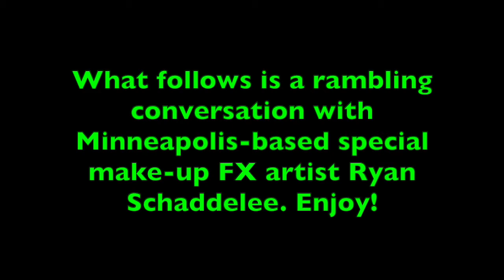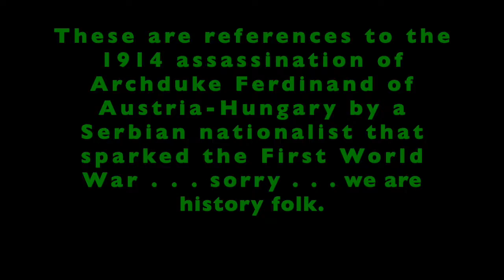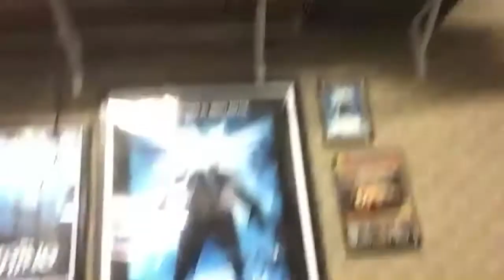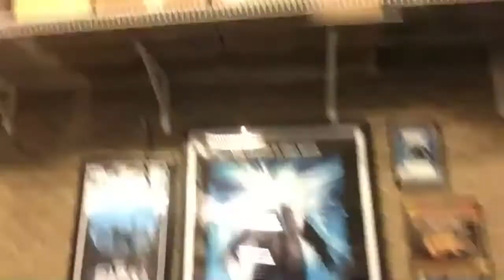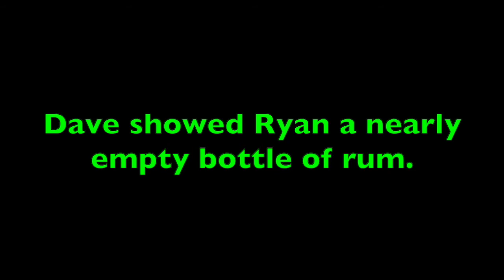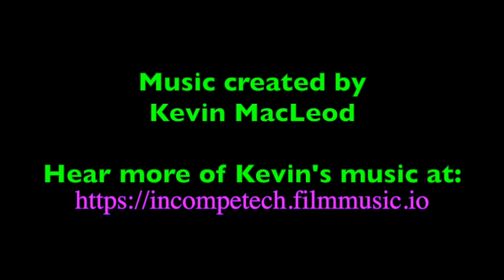Monster Movie Happy Hour Monstrous Musings #5 with Ryan Shaddelee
In this Monstrous Musings episode, Scott, Mary and Dave spend a fun evening chatting, by video, with Minneapolis - based Special Make-up Effects artist, Ryan Schaddelee.

While there was no unique cocktail for the evening, Ryan's enthusiasm was, in itself, a tonic for our dark, twisted souls . . .

Cheers!